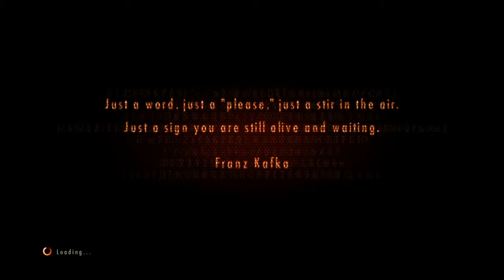Resident Evil Revelations 2 Pt 3 A Barry Bad Situation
Me with Loch Ness playing Resident Evil Revelations 2. I know the titles a bad pun, but it's funny to me.÷_÷. But not too punny.

Co-op Players: TitoTheYeti and Loch Ness

Ps:Can't wait for Resident Evil 7.